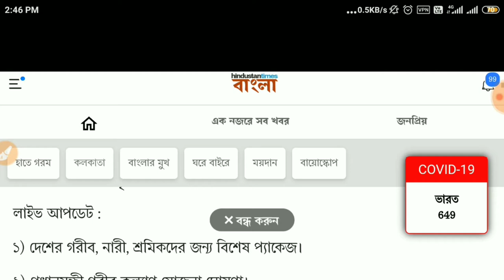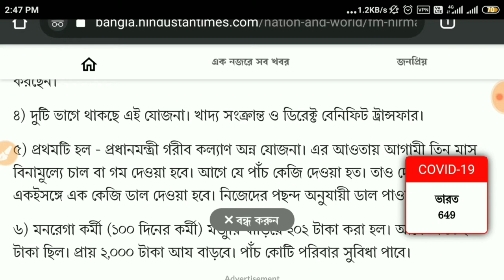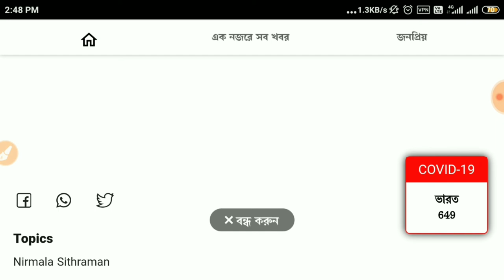Corona Virus India | Central Government new Scheme 2020 | Karmasangsthan Paper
কেন্দ্র সরকার সাধারণ মানুষের জন্য নতুন আর্থিক প্যাকেজ ঘোষণা করলেন।

  coronavirus
coronavirus map
coronavirus china
coronavirus italy
coronavirus usa
corona virus by state
coronavirus nyc
coronavirus arizona
coronavirus alabama
coronavirus alaska
coronavirus arkansas
coronavirus airborne
coronavirus australia
coronavirus and heat
coronavirus atlanta
coronavirus america
coronavirus and asthma
a coronavirus
a coronavirus patient
coronavirus origin
the corona virus in south africa
corona virus bill
coronavirus bats
coronavirus brazil
coronavirus boston
coronavirus bible
coronavirus cases
coronavirus cases by state
coronavirus cases in us
coronavirus ct
corona virus check
corona virus curve
coronavirus cdc
coronavirus chicago
coronavirus deaths
coronavirus deaths in us
coronavirus dallas
coronavirus dashboard
corona virus deaths in italy
coronavirus deaths by age
coronavirus dogs
coronavirus delaware
coronavirus dc
coronavirus drug
coronavirus early symptoms
coronavirus europe
coronavirus el paso
coronavirus en mexico
coronavirus end
coronavirus economy
coronavirus effects
coronavirus england
coronavirus emoji
coronavirus en italia
coronavirus facts
coronavirus fever
coronavirus france
coronavirus fresno
coronavirus funny
coronavirus family
coronavirus food
coronavirus georgia
coronavirus graph
corona virus gov
coronavirus germany
coronavirus gas pumps
coronavirus guidelines
coronavirus greece
coronavirus gif
coronavirus good news
corona virus game
coronavirus hawaii
coronavirus hotline
coronavirus headache
coronavirus heat
coronavirus history
coronavirus heat map
corona virus how long
coronavirus hong kong
corona virus hashtags
coronavirus housing market
coronavirus in russia
coronavirus illinois
coronavirus in michigan
corona virus indiana
coronavirus jokes
coronavirus japan
coronavirus john hopkins
coronavirus jamaica
coronavirus john hopkins map
coronavirus jacksonville fl
coronavirus jordan
coronavirus jakarta
coronavirus japan travel
coronavirus jaipur
coronavirus kansas
coronavirus ky
coronavirus kids
coronavirus korea
coronavirus kansas city
coronavirus kern county
corona virus kenya
coronavirus kit
coronavirus live
coronavirus la
coronavirus louisiana
coronavirus las vegas
coronavirus lockdown
corona virus lifespan
corona virus live ticker
coronavirus locations
coronavirus memes
coronavirus michigan
coronavirus mexico
coronavirus maryland
coronavirus missouri
corona virus map cdc
coronavirus maine
coronavirus mask
coronavirus miami
coronavirus news
coronavirus nj
coronavirus new york
coronavirus ny
coronavirus nc
coronavirus new mexico
coronavirus name
n coronavirus
n coronavirus
coronavirus ohio
coronavirus oregon
coronavirus oklahoma
coronavirus orange county
coronavirus outbreak
coronavirus on surfaces
corona virus orange county ca
coronavirus orlando
corona virus on clothes
coronavirus pa
coronavirus predictions
corona virus pick up lines
coronavirus patent
coronavirus projections
corona virus patients
coronavirus peak
coronavirus pandemic
coronavirus pittsburgh
coronavirus philadelphia
coronavirus quotes
coronavirus questions
coronavirus quarantine
coronavirus queens
coronavirus quiz
coronavirus que es
coronavirus qatar
coronavirus quebec
corona virus quora
coronavirus queens ny
coronavirus russia
coronavirus reddit
coronavirus ri
coronavirus relief bill
corona virus reinfection
coronavirus relief package
coronavirus recovery
coronavirus relief check
coronavirus rates
coronavirus runny nose
r coronavirus
r coronavirus reddit
coronavirus stats
coronavirus song
corona virus symptom checker
coronavirus san diego
corona virus sc
coronavirus sore throat
coronavirus spain
coronavirus stimulus check
coronavirus san antonio
coronavirus test
coronavirus tracker
coronavirus treatment
coronavirus tennessee
coronavirus timeline
coronavirus tn
coronavirus task force
coronavirus trump
corona virus test near me
coronavirus tampa
coronavirus uk
coronavirus us
coronavirus us map
coronavirus utah
corona virus update florida
corona virus us numbers
coronavirus virginia
coronavirus vs flu
corona virus vaccine us
coronavirus video
coronavirus vermont
coronavirus victims
coronavirus vietnam
coronavirus washington
coronavirus wisconsin
coronavirus world map
corona virus world meter
coronavirus washington stat